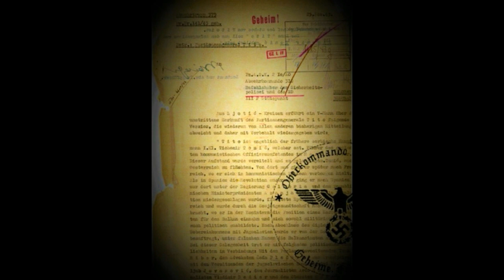Z archivu gestapa | Zpráva SS-Hauptsturmführera Dr. Schmidta o náladě v protektorátu z 1. 6. 1942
Zpráva SS-Hauptsturmführera Dr. Schmidta o náladě v protektorátu po atentátu na Heydricha ze dne 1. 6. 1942.

Překlad textu: Vojtěch Šustek